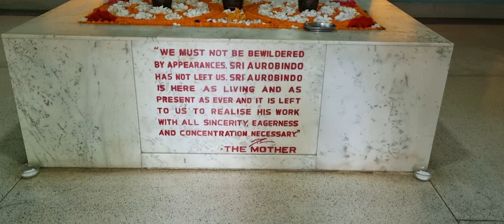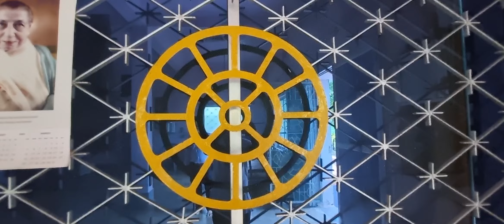ଶ୍ରୀଅରବିନ୍ଦ ସ୍ମୃତି ମନ୍ଦିର, ବାଲେଶ୍ବର